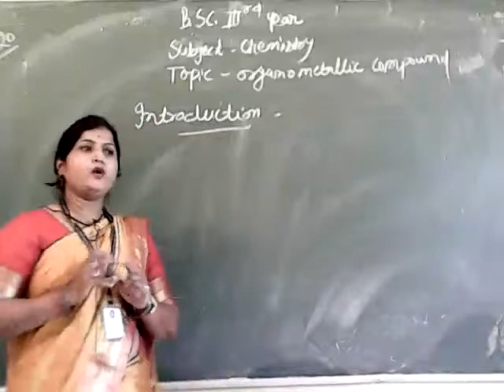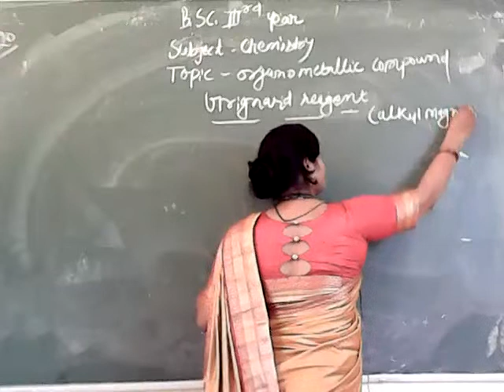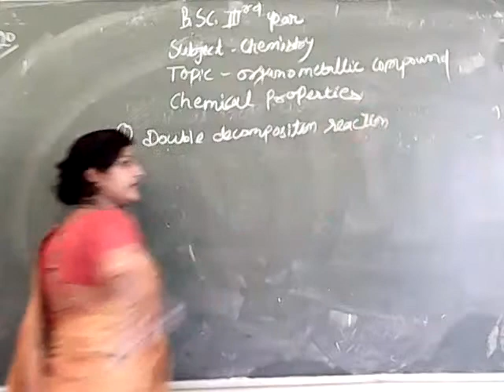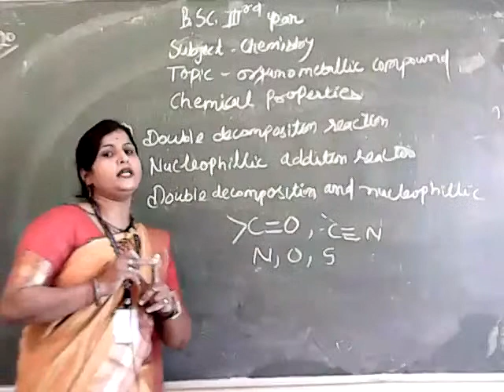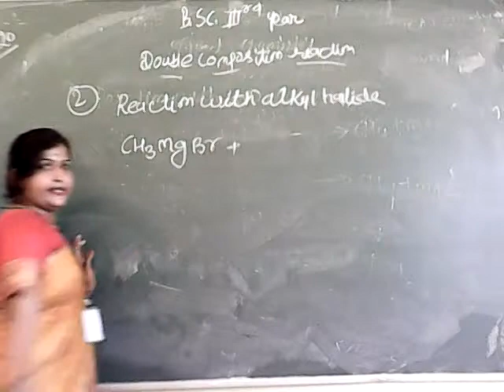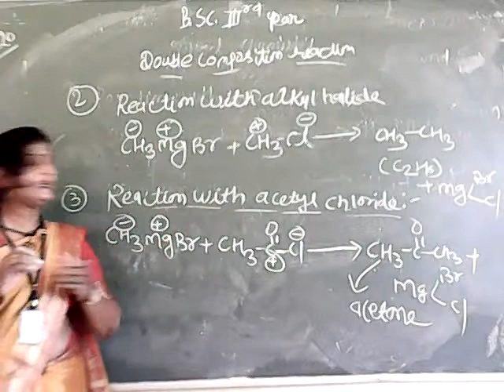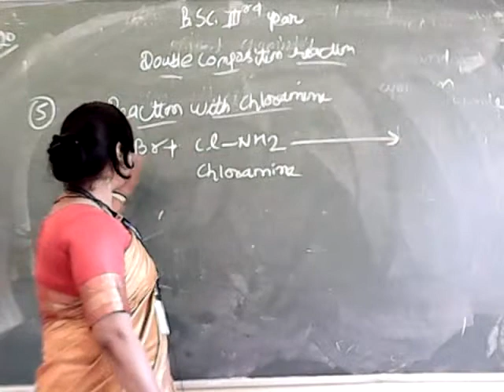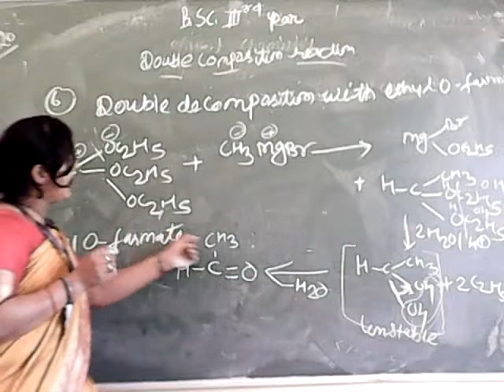B.Sc 3rd Year | Subject - Chemistry | Topic - ( Organometallic Compound)